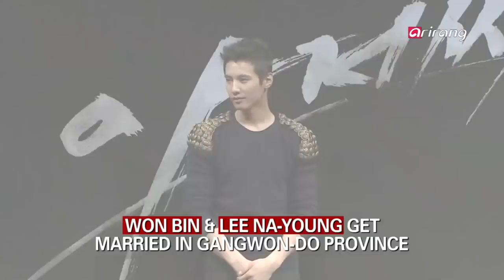Showbiz Korea－WON BIN ＆ LEE NA－YOUNG GET MARRIED IN GANGWON－DO PROVINCE 배우 원빈－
Showbiz Today
WON BIN ＆ LEE NA－YOUNG GET MARRIED IN GANGWON－DO PROVINCE
SONG JOONG－KI′S DISCHARGED FROM THE MILITARY!

Showbiz Today
배우 원빈－이나영...강원도 정선에서 결혼
송중기， 현역 만기 전역...곧 드라마로 컴백